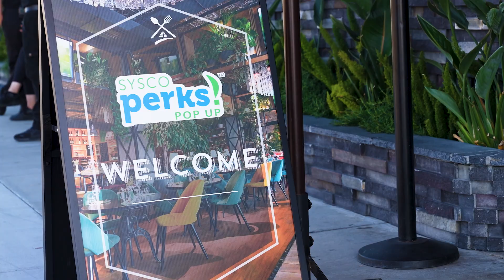Perks Customer Testimonial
Customer testimonial from West Coast Philly Cheesesteaks